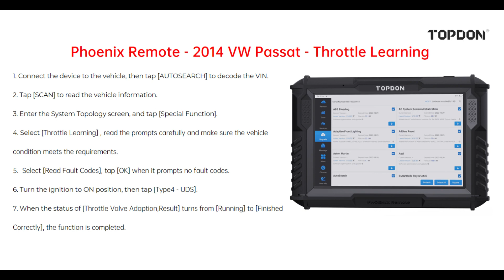Phoenix Remote - 2014 VW Passat - Throttle Learning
This video shows how the Phoenix Remote, a Topdon product, learned the throttle for the 2014 VW Passat.